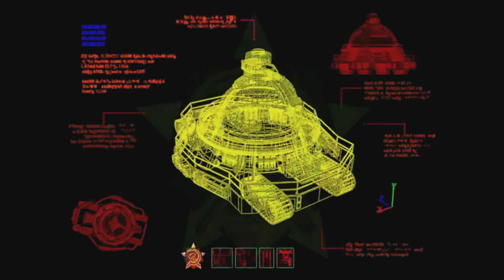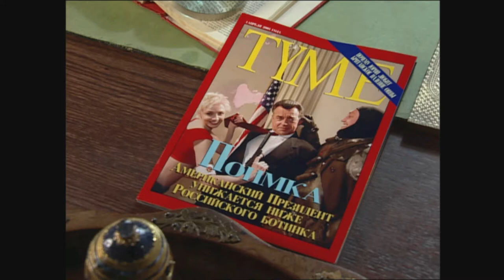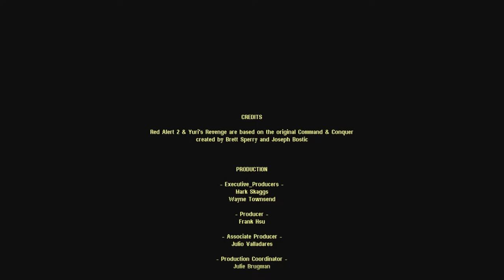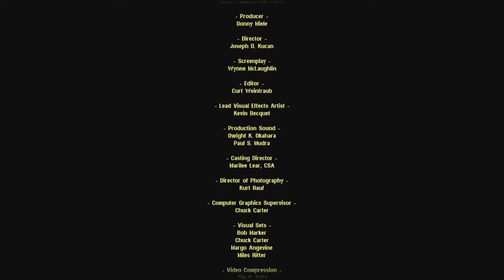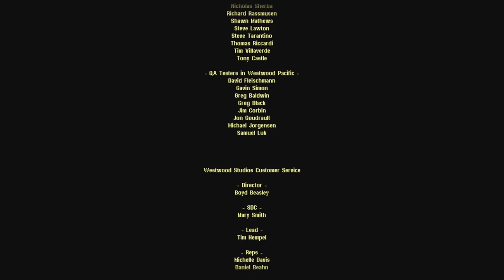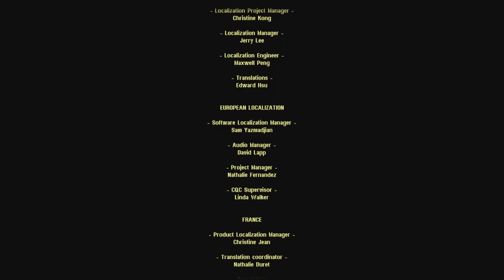Yuri's Revenge Soviet Cutscenes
All the soviet cutscenes from the game.